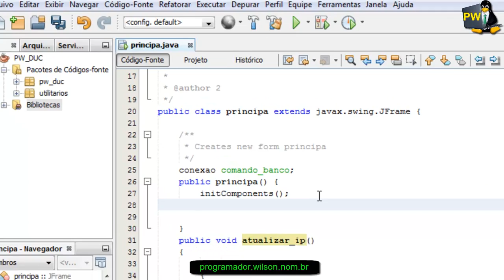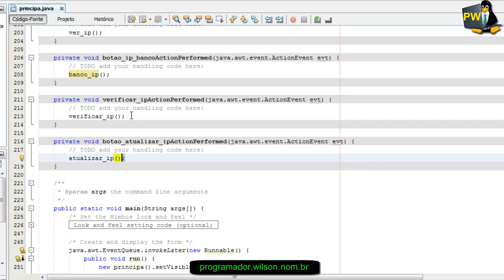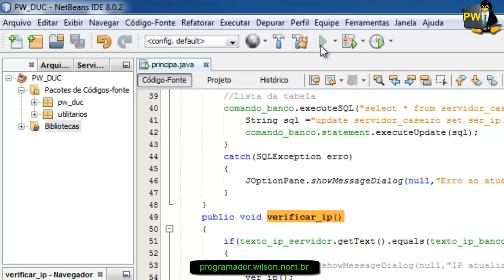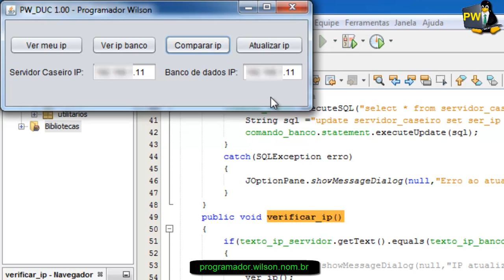Netbeans - Carregando verificação ao inicializar - Java ee -140